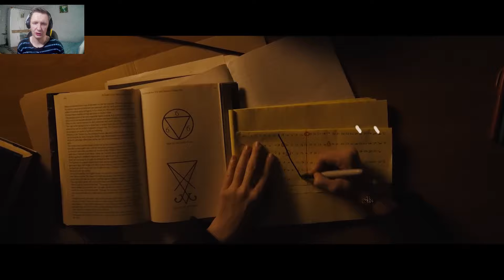СОБИРАТЕЛЬ ДУШ ОФИЦИАЛЬНЫЙ ТРЕЙЛЕР (2024) Longlegs - Николас Кейдж в новом необычном ужастике!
По оценкам ФБР лишь один из пяти серийных убийц попадает в руки закона. Остальные продолжают жить среди нас. Агент Ли Харкер охотится за одним из таких неуловимых чудовищ по прозвищу Длинноногий. Более десяти лет его жертвами становились целые семьи. Чем ближе агент Харкер подбирается к разгадке личности убийцы, тем отчётливее понимает, что между ними есть связь.